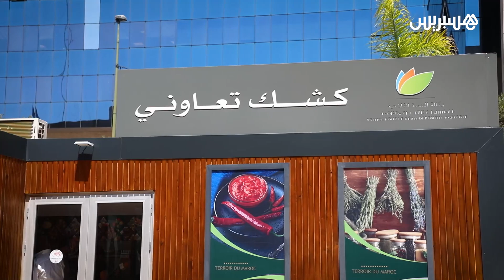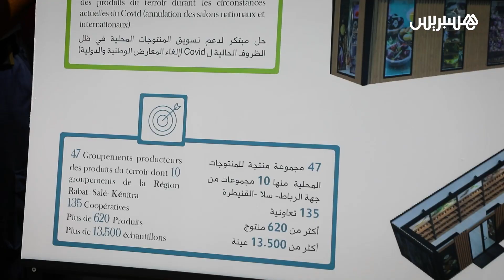وكالة التنمية الفلاحية تفتتح "كشكا تعاونيا" بالعاصمة لتسويق المنتجات المحلية